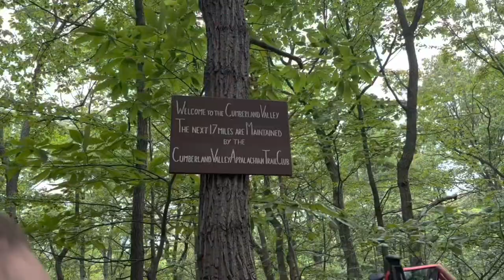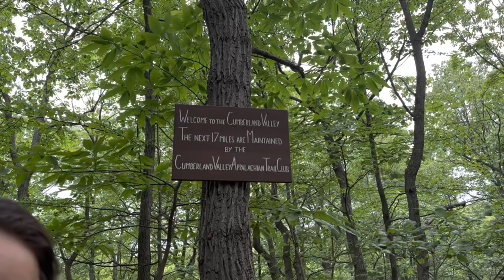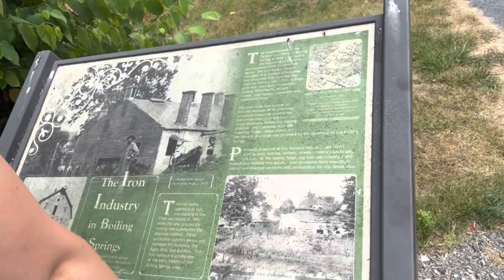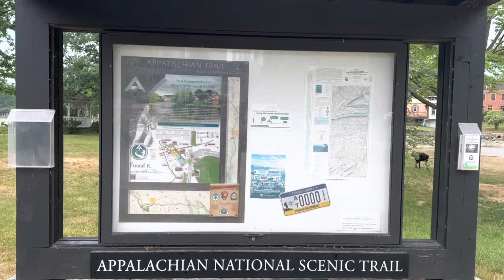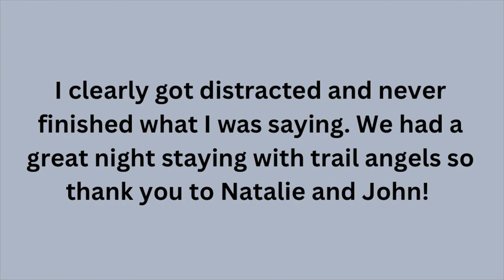Getting Soaked & A Gear Malfunction (Appalachian Trail 2023)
Day 89- Stealth Site (mile 1106.4) to Alec Kennedy Shelter (mile 1120.4)

Day 90- Alec Kennedy Shelter (mile 1120.4) to Sherwood Drive Parking Area (mile 1135.8)